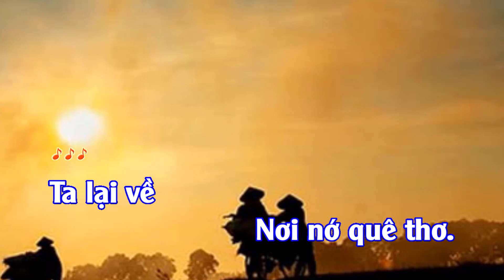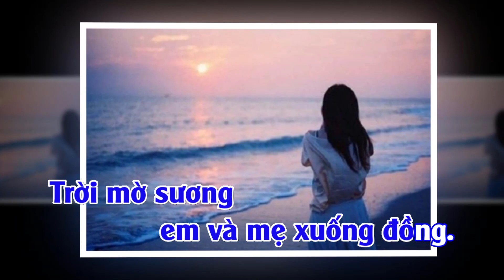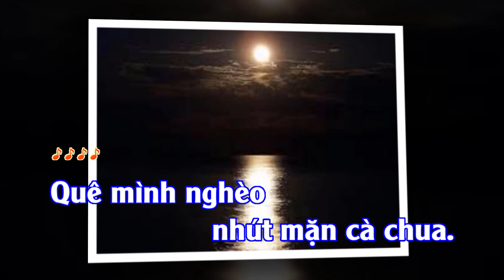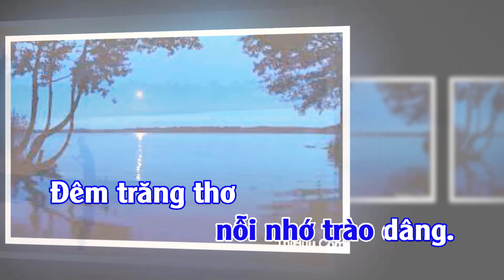Quê Thơ Karaoke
Quê Thơ - Thơ: Nguyễn Khắc Tú, Nhạc: Trịnh Ngọc Châu (Cảm xúc 857)